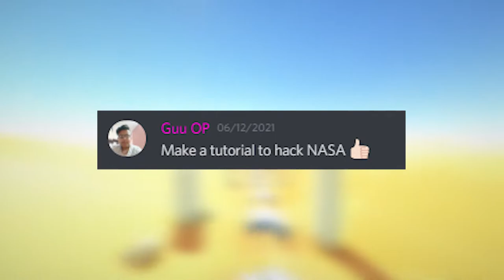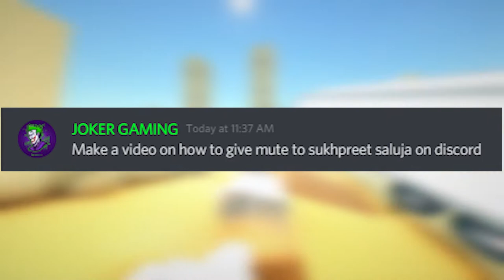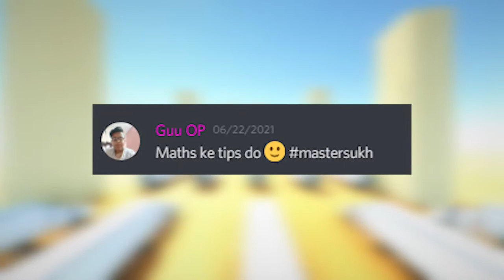Why Don't I use your Ideas to make Videos!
No Like Goal :) Jo Appka mann hai aap vo krva do :)

If you want to Play with me Add me as a Friend in Valorant
Name:- SukhpreetSaluja
Tagline:- 4646

EPIC ID:- SukhpreetSS

If you want to join my Public SMP then here's the IP!

JAVA
IP:- shallow-month.auto.playit.gg

BEDROCK
IP:- disillusioned-pollution.auto.playit.gg
Port:- 50042

Tags🏷️